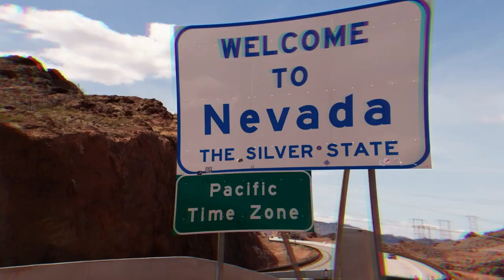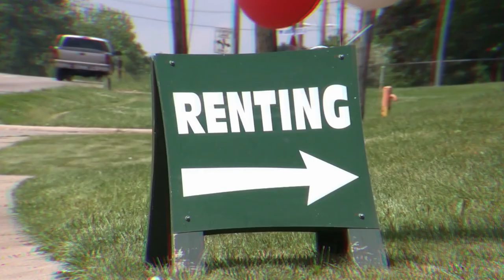Should YOU Consider Living in your Truck? (Renting an Apartment VS Apartment on Wheels)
Are you a long haul truck driver? Are you on the road more than 25 days out of the month? Have you ever considered living in your truck?

In this video, Ronen breaks down the PROS and CONS of living in your truck and what you should consider before living in your truck!

If you're a truck driver living out on the road, we would love to hear from you! Do you have any recommendations or advice for truckers who are thinking of making the jump to live in their truck?